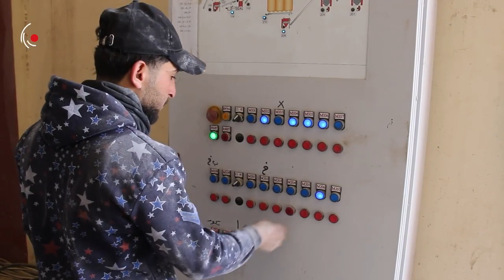"اذا ما عندك اطحن ببلاش"معمل لطحن الحنطة في قرية الجدعة